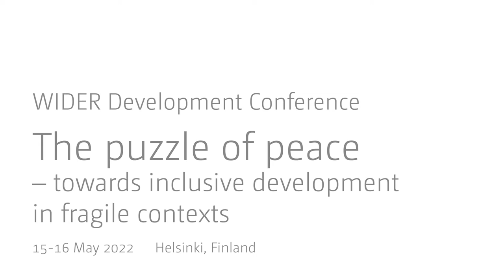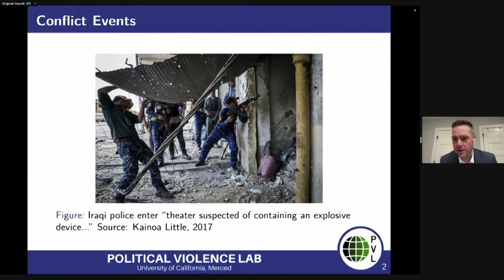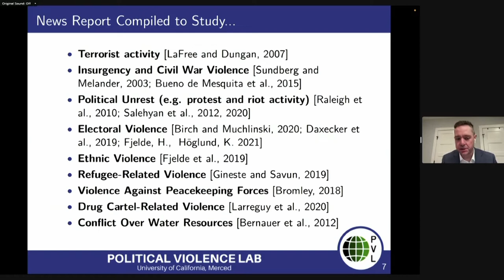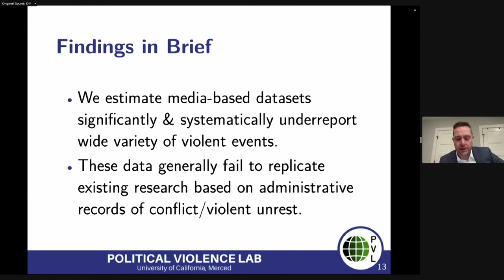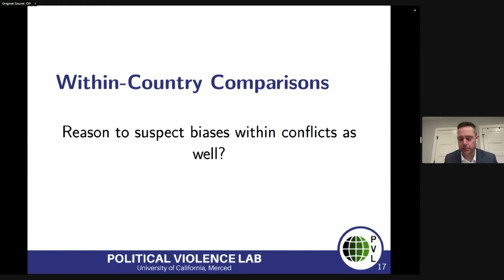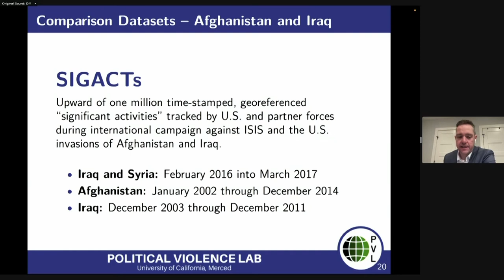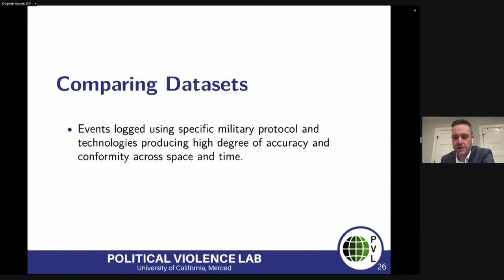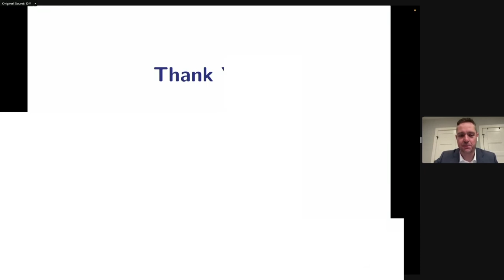3.1 Policy innovations in peacebuilding - Andrew Shaver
The prevention and resolution of armed conflict as well as the consolidation of peace have been subject to scholarly research for decades. This session brings together researchers that actively engage in policy-oriented research and work together with government, international and local actors to tackle some of the most pressing policy issues we face today.  Panelists will discuss insights from their work on which policies work, the inadvertent effects of some interventions and which strategies they implement to evaluate policies and understand how we can reduce violence, foster legitimacy of the state, and build peaceful societies.